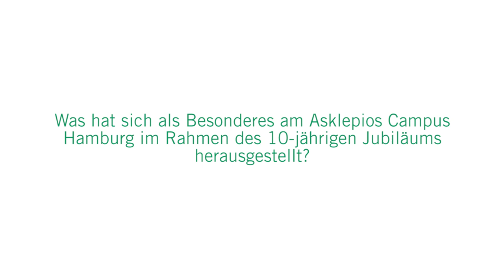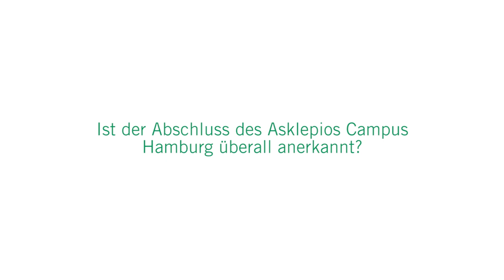10 Jahre Asklepios Campus Hamburg: 3 Fragen 3 Antworten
Am Asklepios Campus Hamburg lernen die Studierenden in kleinen Gruppen, arbeiten praxisbezogen und haben engen Kontakt zu ihren Dozenten. Dr. Christoph Jermann, Geschäftsführer der Asklepios Medical School GmbH spricht über die Zusammenarbeit mit Asklepios aus Studentensicht, über das Besondere am Asklepios Campus Hamburg und über die beruflichen Aussichten der Studierenden nach erfolgreichem Abschluss.